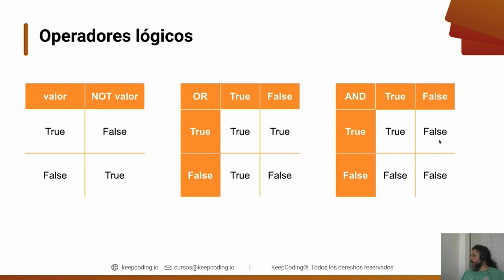Curso de Programación | Operando con booleanos - operadores